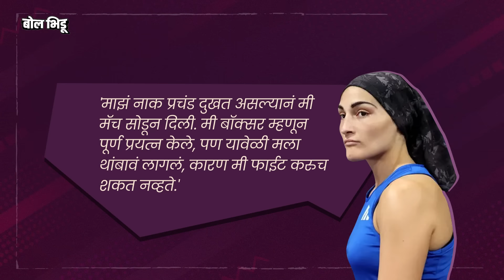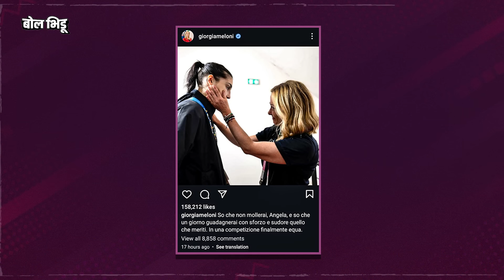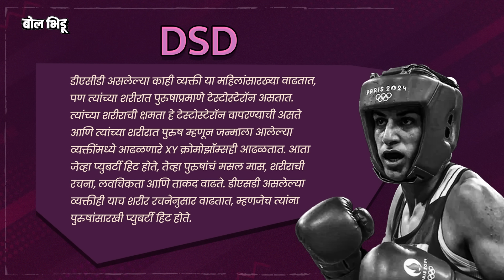Boxing Paris Olympic: Imane Khalif vs Angelo Carini मॅचनंतर खलिफवर पुरुष असल्याचे आरोप पण सत्य काय ?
ऑलिंपिकमधली महिलांच्या ६६ किलो गटातली, राऊंड ऑफ १६ ची मॅच. क्वार्टर फायनल्समध्ये आणि अर्थातच मेडल जिंकण्याच्या आणखी जवळ कोण जाणार हे ठरवणारी. रिंगमध्ये पहिल्यांदा आली, इटलीची बॉक्सर अँजेला कॅरिनी, ती रिंगमध्ये आल्यावर लोकांनी टाळ्या वाजवल्या मोठ्या उत्साहात तिचं स्वागत केलं. त्यानंतर रिंगमध्ये आली, अल्जेरियाची बॉक्सर इमाने खलिफ. फाईट सुरु होणार म्हणून पब्लिकनं पुन्हा चिअर करायला सुरुवात केली, फाईट सुरु झाली, पण संपली फक्त ४६ सेकंड्समध्ये. कॅरिनी गुडघ्यावर बसलेली, तिच्या कपड्यांवर रक्ताचे डाग होते, डोळ्यात पाणी होतं, तिनं रडत रडत मॅचमध्ये बाय दिला. खलिफ जिंकल्याची घोषणा करण्यात आली आणि तिच्यावर आरोप होऊ लागले.

आरोप हे होते की, खलिफ ही पुरुष आहे आणि तिला एका महिलेविरुद्ध बॉक्सिंग रिंगमध्ये उतरवलं, तिनं सगळ्या जगासमोर एका महिलेला मारलं, त्यामुळे कॅरिनी इतक्या वाईट पद्धतीनं हारली. पण मुळात हे आरोप कशामुळे होतायत ? खलिफवर होणाऱ्या आरोपांची सत्यता काय आहे ? खरंच पुरुष बॉक्सर विरुद्ध महिला बॉक्सर अशी फाईट झाली होती का ? या सगळ्या प्रश्नांची उत्तरं जाणून घेऊयात या व्हिडीओमधून.